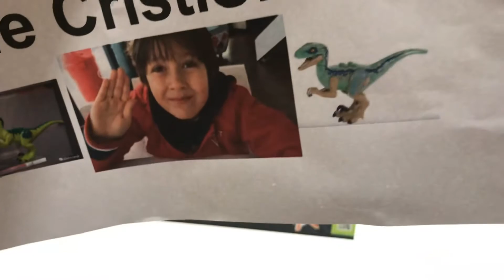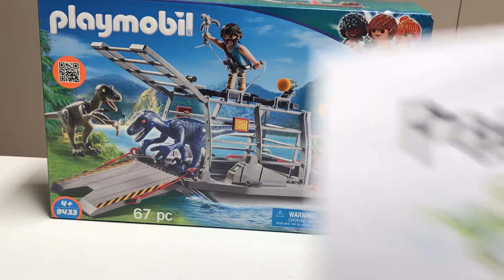Playmobil présentation bateaux